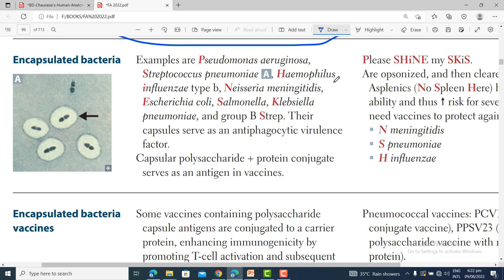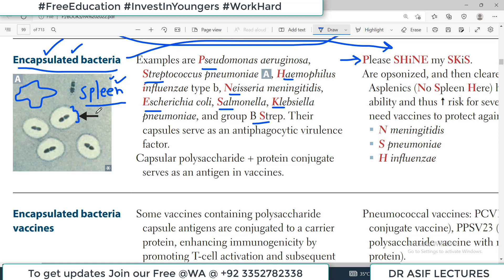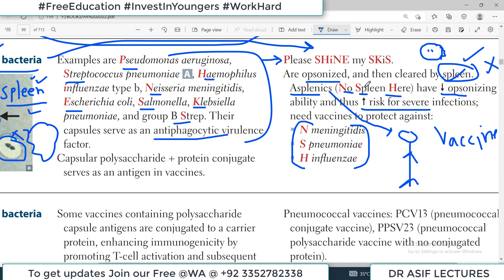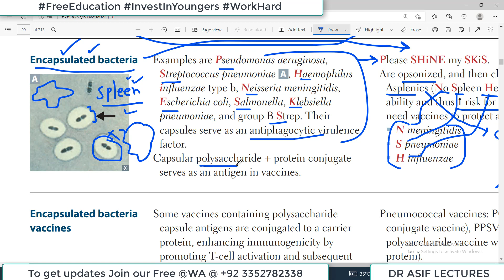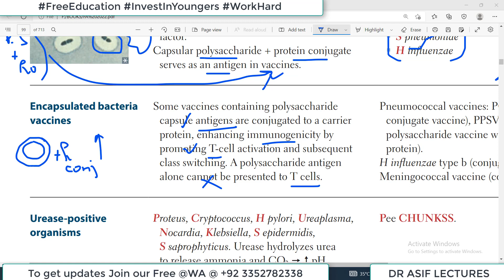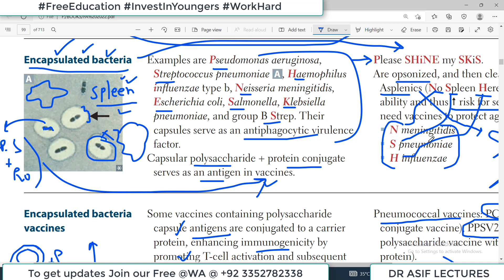Encapsulated Bacteria | Rapid Review Microbiology | First Aid for USMLE STEP1 | DrAsif Lectures